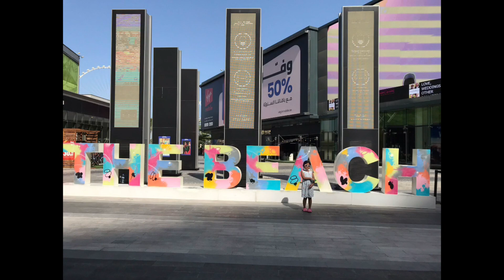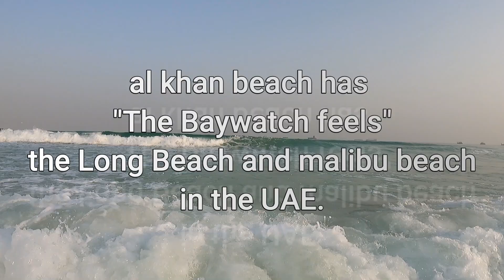TOP 5 BEACH - UAE's BEST BEACH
Watch this video before coming to Dubai.